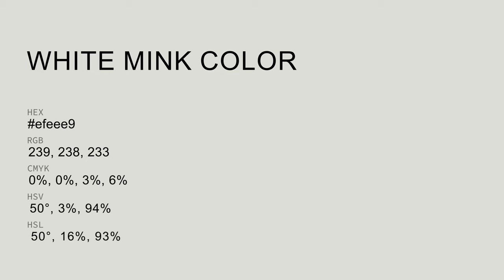White Mink color efeee9 hex color - Grey color - Cool color efeee9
What color is White Mink ? efeee9 hex color - Grey color - Cool color efeee9

Hex efeee9 Color Code is also known as White Mink color.

Hex efeee9 Color code in RGB color code model is created after adding 93.73% red color, 93.33% green color and 91.37% blue color.
Hex efeee9 Color code in CMYK color (process color) code model is generated after subtraction of 0% cyan, 0% magenta, 2% yellow and 6% black.